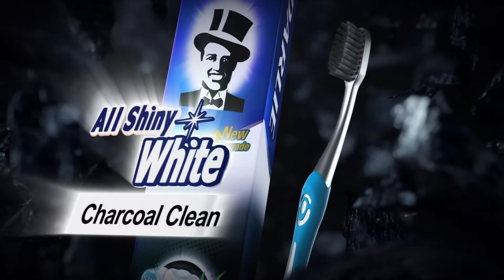[香港廣告](2016)黑人全亮白竹炭深潔組合(16：9) [HD]